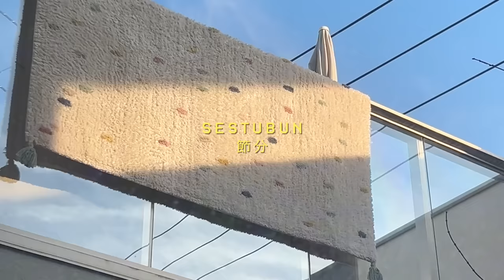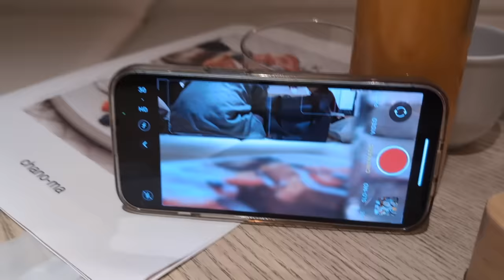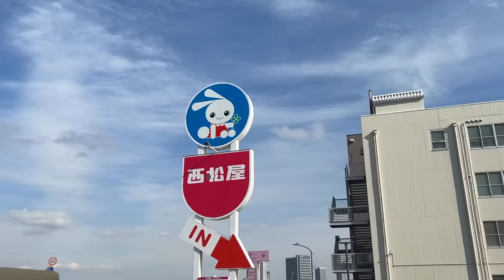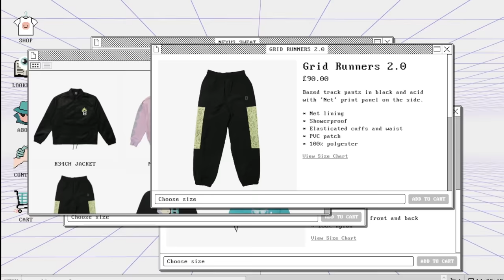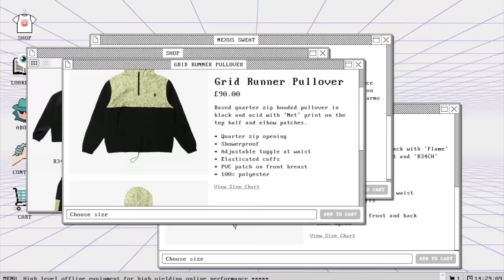Our Winter Trip!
It’s risk free with Nord’s 30 day money-back guarantee!✌